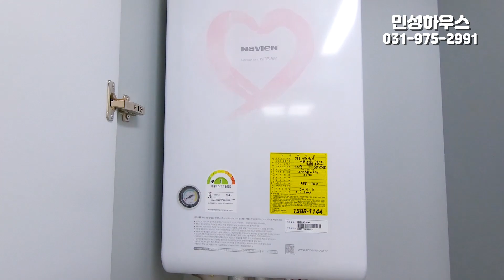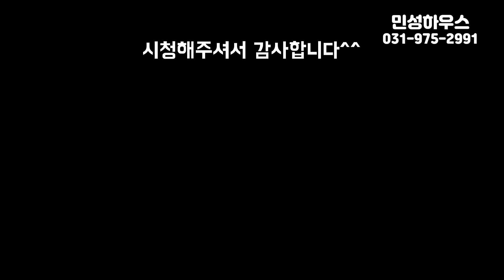300세대 전원주택 타운하우스 모여 살어요~~초, 중, 고등학교, 전철역 모두 걸어다니는 용인 타운하우스.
유튜브 민성하우스 검색하시면 더 많은 매물을 보실 수 있습니다

300세대 대단지 용인 전원주택 & 타운하우스

대지면적 181m 전용면적 85m 실사용면적122m

기본 주차 2대,  1층 33m 2층 56m 3층 33m

분양가는 3억 2900만원~3억 3천대입니다.

민성하우스는 서울시 경기도 분양현장을 소개합니다.

민성하우스는 건축주 직영분양으로 별도의 수수료가 없습니다.

민성하우스는 허위, 과장 광고로 고객님을 현혹시키지 않습니다.

민성하우스 김정환팀장 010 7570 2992